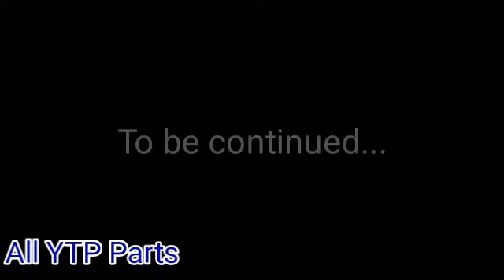YouTube Poop - Trash Story 3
Andy thinks toys are junk.